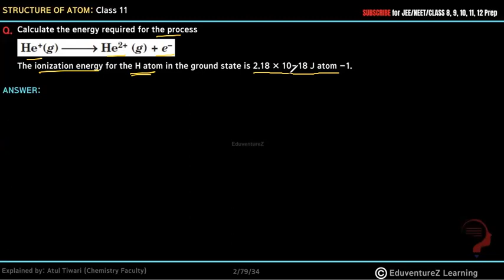Calculate the energy required for the process He+(g)  He2+ (g) + e–The ionization energy for the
Calculate the energy required for the process He+(g)  He2+ (g) + e–
The ionization energy for the H atom in the ground state is 2.18 × 10–18 J atom –1.

An Atom is a small part of element that takes part in chemical reactions. It is made up of three subatomic structures called Protons, Neutrons, and Electrons.The Nucleus, in the center of the atom, consists of protons and neutrons. Orbiting around the nucleus are the electrons.The electromagnetic spectrum is the range of frequencies (the spectrum) of electromagnetic radiation and their respective wavelengths and photon energies. Photoelectric effect, phenomenon in which electrically charged particles is released from or within a material when it absorbs electromagnetic radiation.In this video we will cover:-
class 11 chemistry chapter 2, structure of atom, structure of atom class 11,
chemistry class 11 chapter 2, atomic structure, structure of atom class 11 ncert, chemistry chapter 2 class 11, class 11 chemistry chapter 2 ncert,
class 11 chemistry structure of atom, rutherford atomic model of atom,
class 11 structure of atom